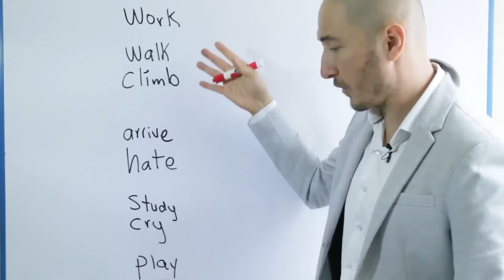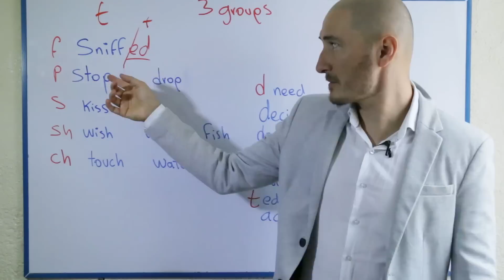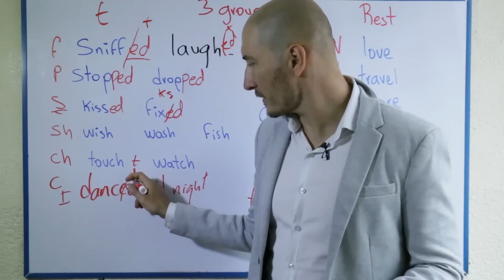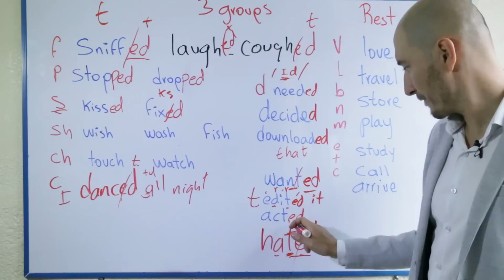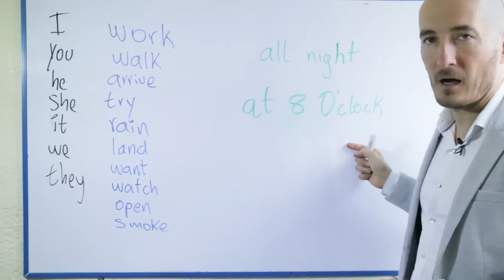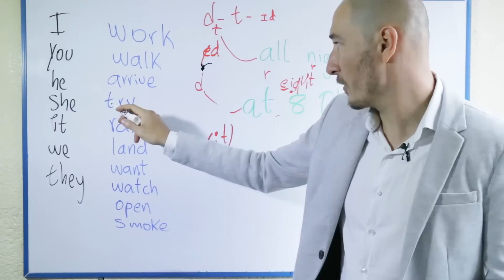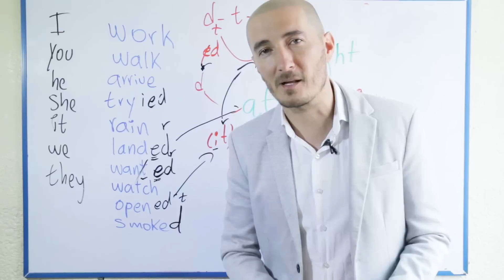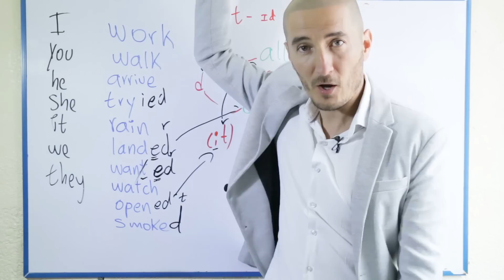Fácil, Como pronunciar los verbos regulares en pasado,lesson 34 pronunciación en conversaciones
Hola, MARTES 17 de enero de 2023 INICIA NUEVO RETO de INGLÉS -horario 2pm a 3pm Bogotá o de 9pm a 10pm de Bogotá, de lunes a viernes

TAMBIÉN PUEDES INICAR EL CURSO DIGITAL CUALQUIER DIA Y A TU PROPIO RITMO
contáctame directamente para FECHAS Y PRECIOS por whatsapp  a través de este link:

Alcanza el nivel que necesitas en solo 30 días, a la vez aprendiendo un vocabulario de alrededor de 2.000 palabras.

Tu reto inicia el ,MARTES 17 de ENERO de 2023 a las 2pm o a las 9pm, hora Colombia (habrá dos grupos en diferentes horarios )y finaliza el MIERCOLES 15 de febrero A LAS 3:00 pm o a las 10pm, hora Colombia el valor del curso es de 77usd y se lleva a cabo de manera tan sencilla como:

✴️ Dedicar un mínimo de 1 hora diaria de estudio y

Y lo mejor... NO estás solo en este reto, harás parte de un grupo de estudio y de aprendizaje acelerado de acuerdo a tu propio nivel de inglés, exclusivo para crear tu comunidad de apoyo. De esta manera todos recibirán contenido y retroalimentación constante en el aprendizaje y en la ejecución de las misiones y, en solo 1 mes y por un bajo costo, recibirás todas mis técnicas y principios de aprendizaje junto con el contenido del inglés que te van a permitir fluir de manera natural.

Por ser seguidor de mi canal FASTBRAINTV vas a obtenerlo por solo $77dólares (el día que pagues haces la conversión a tu moneda y esa es la foto que mandas por este medio junto con el horario que escojas y tu cupo queda automáticamente reservado)
y RECIBE Además EL MATERIAL DE TODO SOBRE LOS VERBOS EN INGLÉS ( se entregará a todos una vez iniciadas las clases)y durante un mes aprende inglés de mi mano.

Formas de pago:
 Transferencias a las siguientes cuentas de ahorro a nombre de Santiago Sáenz:
Banco Bancolombia - cuenta número 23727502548 AHORROS código swift COLOCOBMXXX
 A través de Nequi al celular 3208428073 o también western union directamente a la cuenta de bancolombia
52429820
 o BTC y USDT

(Si no puedes tomar la clase algún día por cualquier motivo, entonces puedes hacerlo en el horario alterno.

método es muy sencillo de seguir: envía la foto del pago junto con el horario que escogiste de los dos y estaré creando el grupo principal un día antes de iniciar las clases ( ten paciencia que con solo enviar la foto del pago ya tienes tu cupo , el grupo se crea la noche anterior al inicio de clases)por medio del cual enviaré toda la información para empezar el 15 de NOVIEMBRE 😃

También tienes la opción de adquirir el curso completo paso a paso de inglés en línea por 97 usd super completo donde romperás todos los paradigmas del aprendizaje de idiomas, 😃 y tendrás una hora de asesoría grupal en la cual resuelvo dudas 1 vez a la semana los miércoles de 330 a 430 y en la noche de 7:00 a 8:00 pm de Colombia, este curso cubre al menos un 50 % más de contenido que el reto y puedes adquirir los dos por solamente 127usd que además incluye el material completo de “todo sobre los verbos” y las 2300 palabras más importantes del inglés todo con audios español-inglés más las tarjetas listas para imprimir.